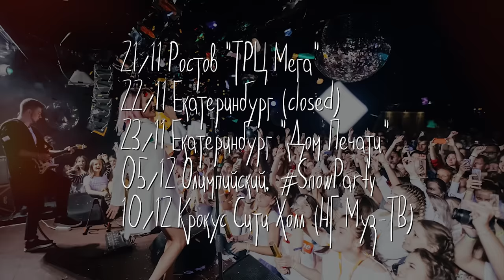КокаПелла - Улети / T-Fest (acapella cover by Клава Кока)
Вот и продолжение уже полюбившейся вам рубрики КокаПелла. Сегодня по вашим многочисленным просьбам я спою для вас песню Улети (T-Fest).
Если хотите продолжения рубрики не забудьте поддержать видео лайком и напишите в комментариях ваши любимые песни :)

Сведение - Владислав Политин
Съемка, монтаж - Дмитрий Климов